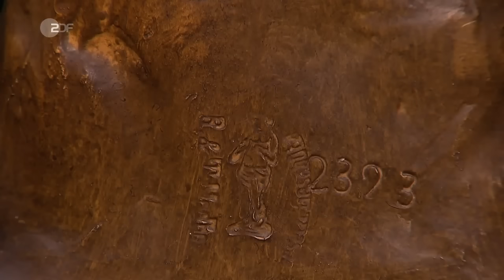Ohne Worte! Beste Verkäuferin seit Langem bei Bares für Rares vom 22.08.2019 | ZDF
Bei diesem Objekt handelt es sich um eine Keramikfigur, die um 1910 von der Firma Reps und Trinte in Magdeburg gefertigt wurde. Die dargestellte nordische Szene ist, bis auf ein paar Abriebstellen, in einem perfekten Zustand.